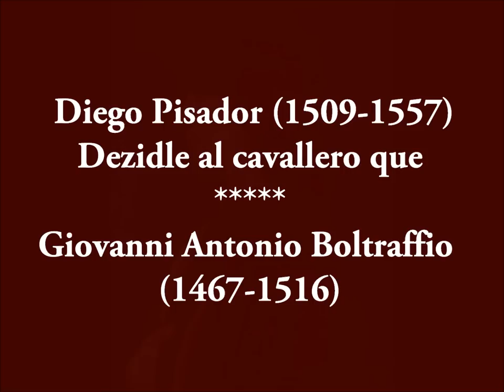Diego Pisador - Dezidle al cavallero que - Giovanni Antonio Boltraffio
Diego Pisador, Dezidle al cavallero que. Jose Miguel Moreno, vihuela.  Giovanni Antonio Boltraffio, paintings.